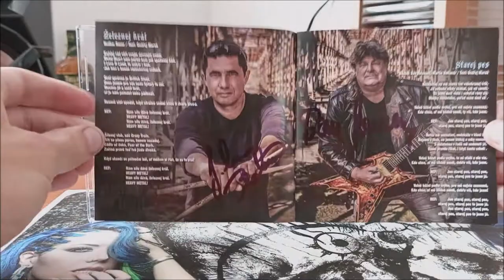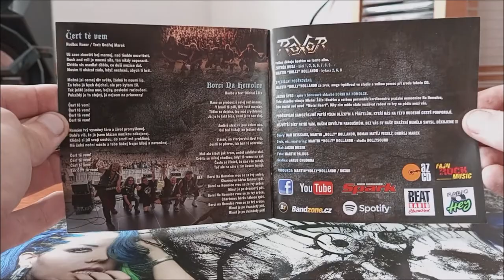CD / Roxor – Železnej král / 2022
Sedmé album Československé kapely Roxor v podání :  Roman Matěj Veselý, Dan Reissaus, Martin „Holly" Hollandr, Ondřej Marek, Julda Botoš, Zbyněk Husa, Jakub Švec, Michal Žáža